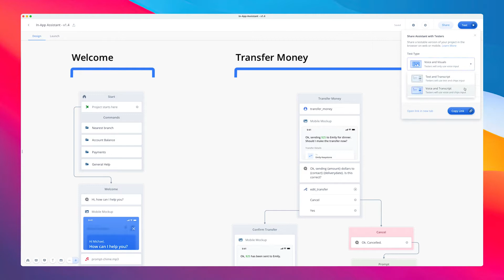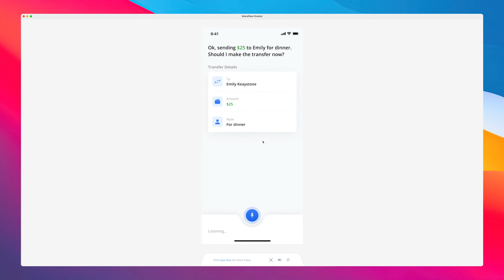Design, prototype and build multimodal experiences using Voiceflow's Custom Assistant project type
Great conversations start with Voiceflow. Easily design, prototype, and launch voice experiences – whether you're building for Alexa, Google, or any conversational assistant.